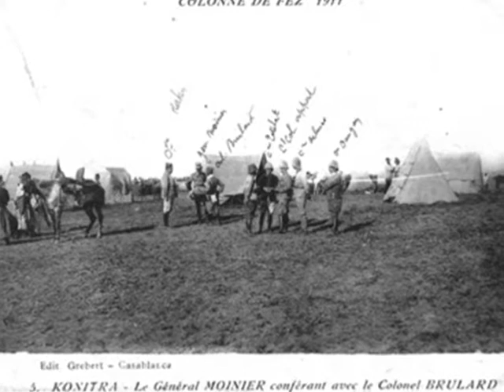المغرب القديم benslimane.wmv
benslimane /si hada/